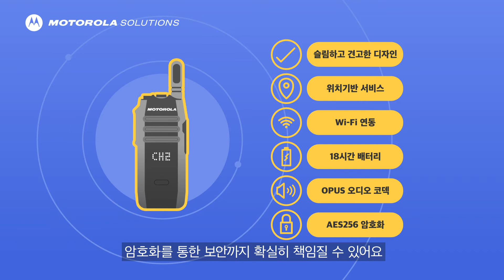모토로라 모션그래픽 홍보영상 (motorola motion graphic)